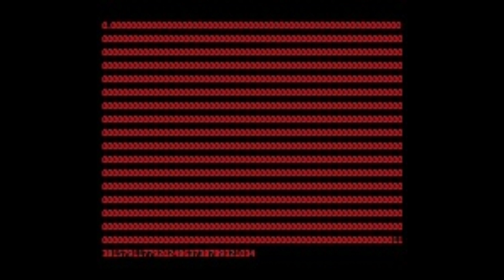{Read Desc.} Phantom Vibrations - Magnum Opus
Title: Magnum Opus.

Artist/alias: Phantom Vibrations.

Genre: ISM.

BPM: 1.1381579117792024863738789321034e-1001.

Date created/released: 26/6/24.

Info: What's this?

This is the final track by Phantom Vibrations, in terms of the slowest thing to ever be composed. There simply is no point in going slower than this.

The cover depicts the full, exact number of this track's BPM.

After close to 19 months, total, I have finally reached "The End.".

Going forward, this alias will do Infinitesimal Slow Music in the low-hundreds (of zeroes), at most. No more than that. But before this alias releases more stuff, at all, I would like to announce its hiatus. It isn't a permanent hiatus, not even close.

The alias will resume production and subsequent releases in the future, when this will be exactly is currently uncertain.

It has quite literally exhausted the genre of Infinitesimal Slow Music for the time being, thus, there will be no more pieces for a considerable period.

I, myself, might take a break as a whole, across all aliases, for a bit, as well. However, this isn't certain, but it is something that I am contemplating.

For now, this is the end for Phantom Vibrations.

- TNYJ